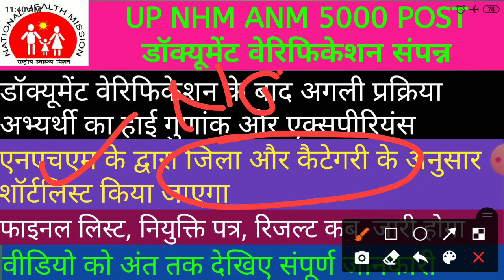UPNHM ANM 5000 POSTडॉक्यूमेंट वेरिफिकेशन संपन्न जिला कैटेगरी वाइज फाइनललिस्ट रिजल्ट और नियुक्ति पत्र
UP NHM ANM 5000 POST डॉक्यूमेंट वेरिफिकेशन संपन्न जिला कैटेगरी वाइज फाइनल लिस्ट रिजल्ट नियुक्ति पत्र